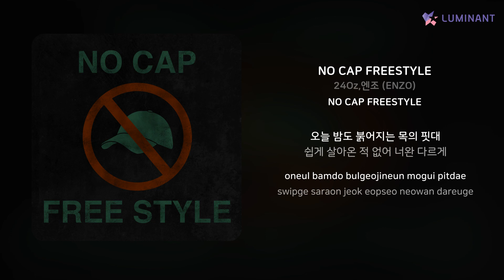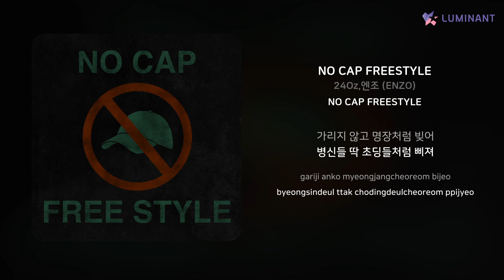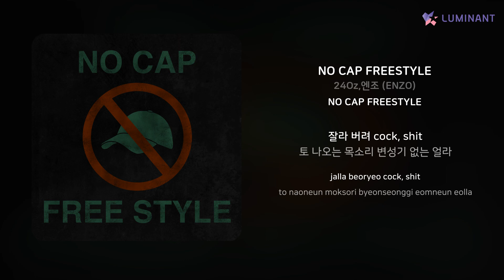24Oz,엔조 (ENZO) - NO CAP FREESTYLE | 가사 (Lyrics)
Artist: 24Oz,엔조 (ENZO)
Track: NO CAP FREESTYLE
Album: NO CAP FREESTYLE
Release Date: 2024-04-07